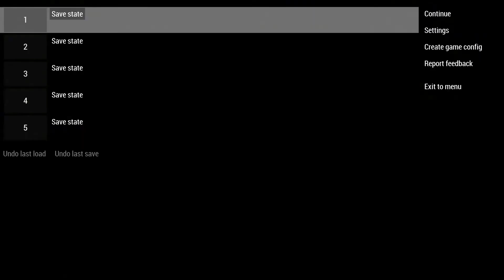Monster Hunter Freedom Unite Part 1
on PC. blind let's plays and more on the channel  (no commentary)